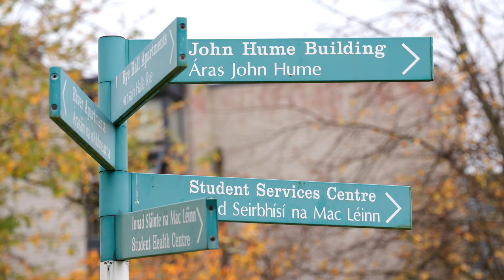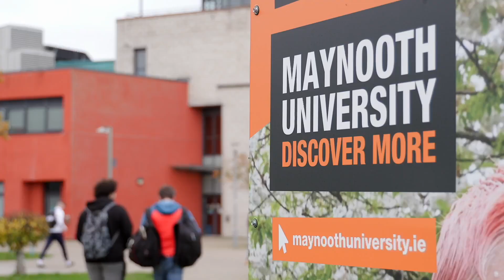Computer Science | Recognition of Prior Learning (RPL) | Maynooth University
Dr Joe Timoney (Head of Dept of Computer Science, Maynooth University) explains the importance of RPL and how skills attained in a person’s daily life can be utilised in at third level. Daniel O’Leary joined Maynooth University as an RPL student through the Springboard route and graduated with a HDip in Software Development. RPL allowed Daniel gain access to his postgraduate programme of choice and ultimately allowed him to skill up and gain employment in a new area.